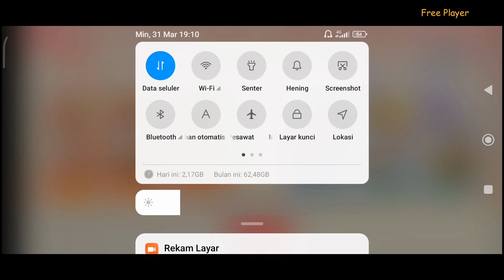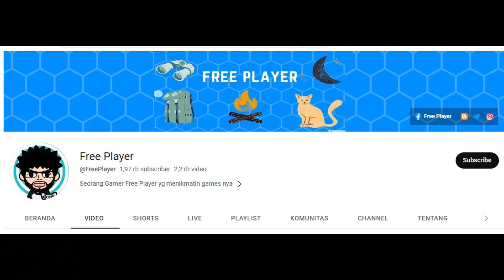8 STAR " ORIGIN MEW " ►Pocket Incoming | Pet Impact | Pet War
LIMITED LEGENDARY POKEMON |  8 STAR " ORIGIN MEW "   ► POCKET INCOMING

GIFT CODE NEW PLAYER :
GiftFromBrock
GiftFromAsh
GiftFromMisty
GiftFromAMPAS
NEWBIEGIFT4U
DROAKSGIFT